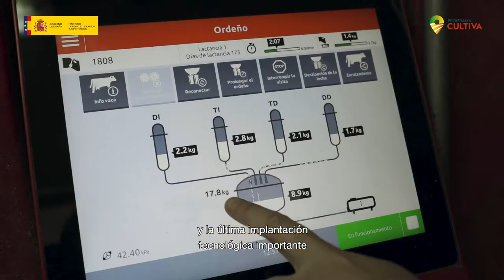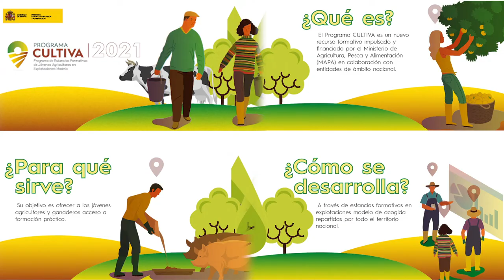Programa Cultiva Girona